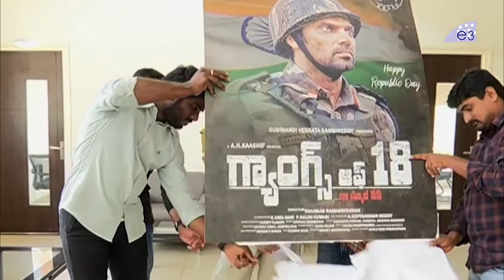Gangs Of 18 Poster launch Republic Day Special By Nagashaurya || Arya || E3 Talkies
Watch Here